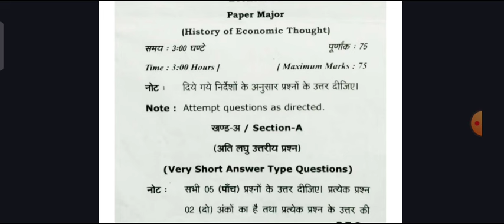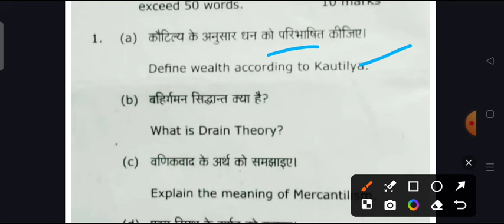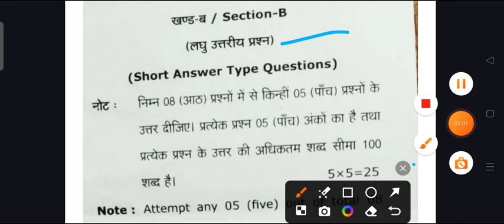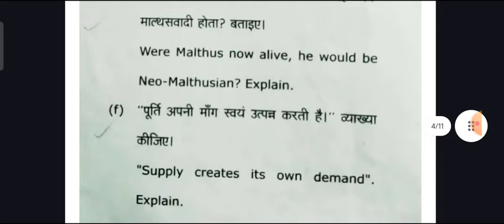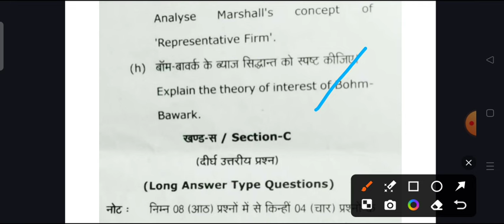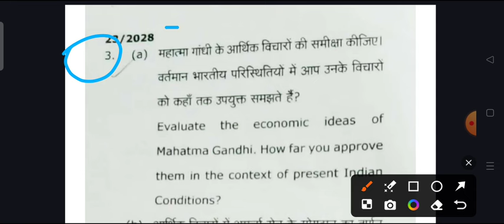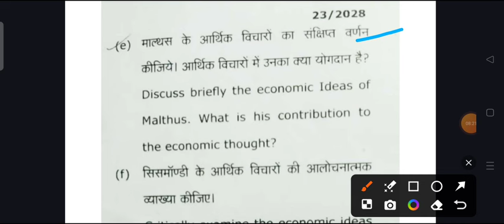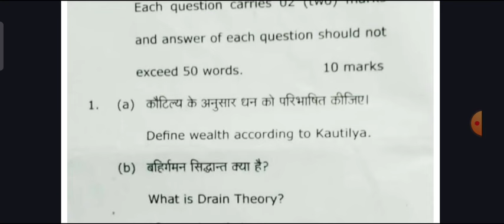B.A 3rd Semester Economics Model Paper 2024-2025 | ba 2nd year arth shastra important question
ba 3rd semester economic question answer pdf 2024
ba economic question paper 2023
ba 3rd semester arth shastar question 2024 chaudary charan singh university
economic question answer ba 3rd semester 2024 ccs university
economic ba 3rd semester 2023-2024
economic for ba 3rd semester 2024 rmlau
economic solved model paper ba 1st semester 2024 merrut university
BA 3rd semester economics paper 2023-24 important question
ba 3rd semester economics model paper 2024 ccsu
ba third semester arth shastra model question 2024 ccsu
B.A  second year 3rd semester economics model paper 2024
important question ba 3rd semester 2024 arth shastra
important question answers economics ba 3rd semester 2024
previous year model economics arth shastra ba 3rd semester 2024
ba 3rd semester economics model paper 2024 merrut university
BA 2nd year 3rd semester arth shastra important question
BA 3rd semester economics important questions ccs university merrut
paper code A080301T
BA 3rd semester history of economic thought 2024
economics question paper BA third semester 2024
BA 3rd semester arth shastra important question pdf
ba third semester economics exam 2024
B.A 3rd semester economics model paper 2024 ccsu
BA third semester eonomics question paper pdf 2023-24
avadh university model paper ba 3rd semester economics
b.a 3rd semester economics previous year questin paper 2023-24
economics for ba 3rd semester 2024
BA semester third arth shastra
BA 3rd semester economics major question paper pdf 2024
BA 2nd year 3rd semester eocomics imp question ayodhya university
BA 3rd semester economics question answers 2023-24
economics BA 3rd semester important question
BA third semester economics question paper 2024
ba third semester arth shastra model paper 2024 ccsu
BA 3rd semester economics chaudhary charan singh university